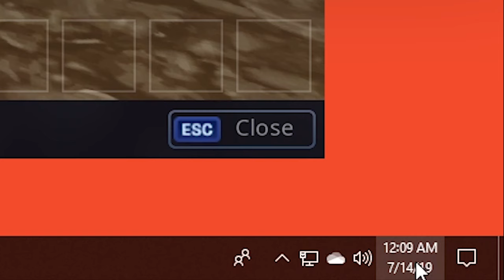Spotting Llama at 12am in public games! ((GOT CALLED HACKER))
So today video was about me and my friend spotting llama in a public game and we got called (HACKERS) because of our EYESIGHT.

Link to the video (comikazie)